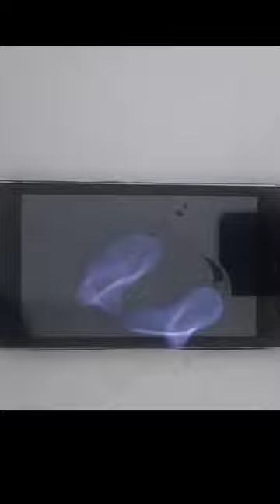fire on mobile phone 😱 experiment science hack crockpot sanitizerexperiment mobile#8